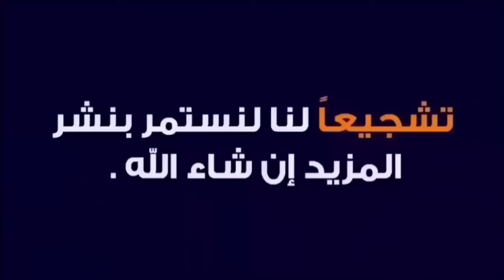تمهل قبل رمى ماتور خلاط الطبخ التالف المحروق(والله قد تكسب الماتور)للمبتدئين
تمهل قبل رمى ماتور خلاط الطبخ التالف المحروق#دهببوكا#للمبتدئين#موتور_خلاط الطبخ/في هذا الفيديو نقوم بتصليح موتور خلاط تالف ومحروق وقياس اطراف المخدات وقياس البوبينا لتحديد صلاحيته بالتاكيد وملاحظه هذا العنصر على المخدات ثم تبديل العنصر الحراري او الفيوز الحراري الموجود على ملفات الموتور داخل الملفات او المخدات وتم تصليح العطل